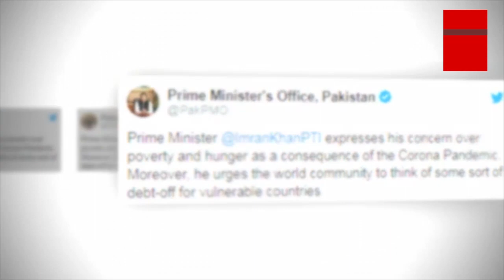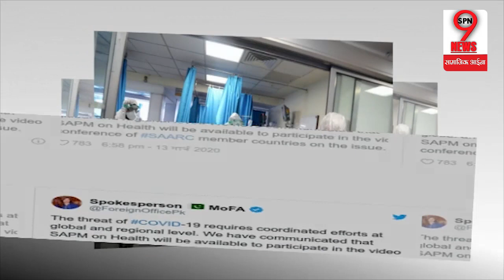इमरान खान ने PM मोदी से ये क्या कह दिया |News Updates |What Did Imran Khan Say